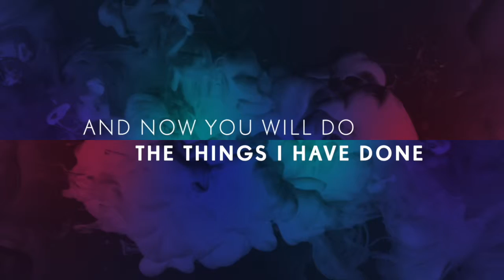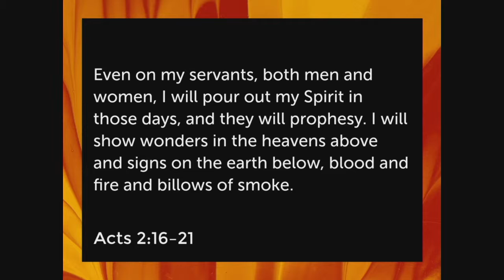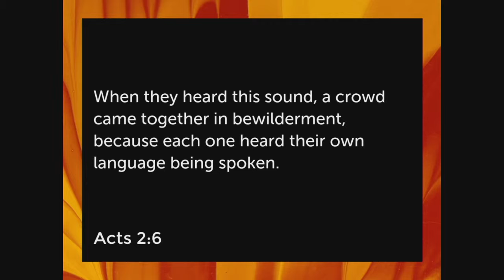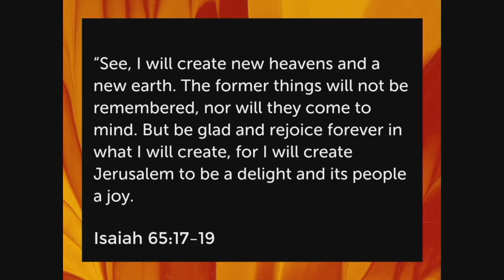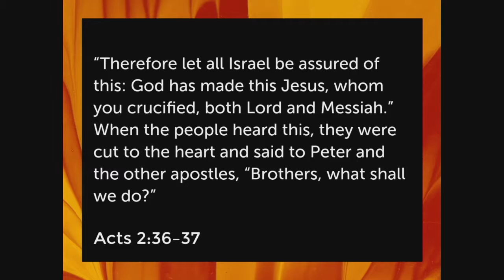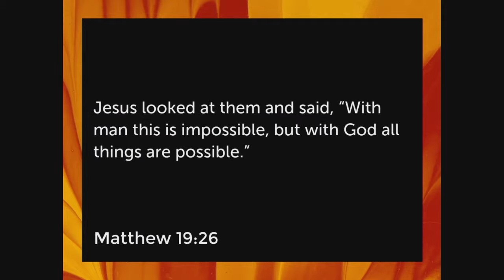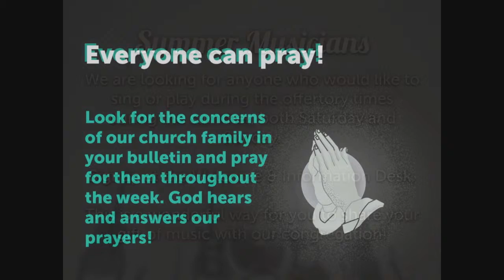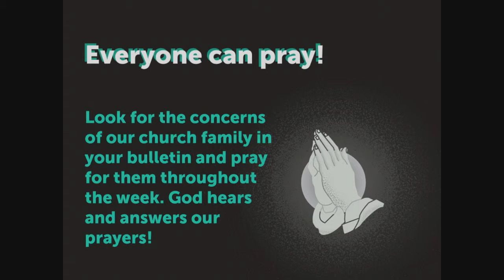Pentecost, Confirmation Sunday (Sermon) - The Life Of Jesus